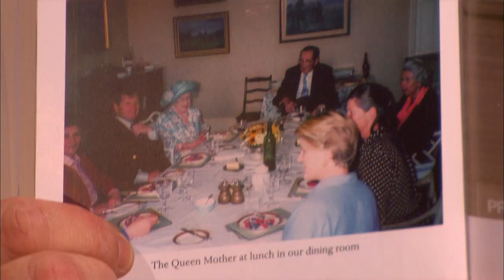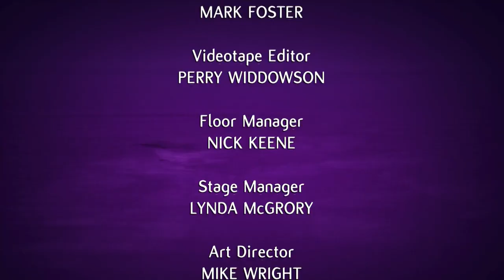[HD] The Graham Norton Show S12E14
Property of the BBC and SO Television.